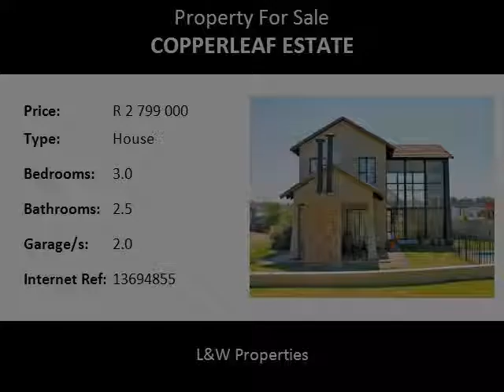3.0 Bedroom House For Sale in Copperleaf Estate, Centurion, South Africa for ZAR R 2 799 000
Bedrooms: 3.0
Bathrooms: 2.5
Garages: 2.0
Price: R 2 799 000

Property Description:

Exclusively marketed!!!
Inviting buyers from R2.399m to view and negotiate.

Corner stand double storey family home situated next to a green belt, leading onto a park.  Downstairs offers open plan living areas with a double volume dining area. Feature wall and windows from floor to ceiling capture the sunlight and beautiful view. Covered patio with built in braai perfectly situated next to the green belt and leading onto a fenced pool; this area is perfect for entertaining.  The open plan kitchen has a breakfast nook perfect for morning coffee.  Upstairs offers 2 bedrooms sharing a full bathroom, plus a main with a walk in closet and full en-suite bathroom.

A double garage and guest loo round off this gem.

Name: Copperleaf Golf Estate .